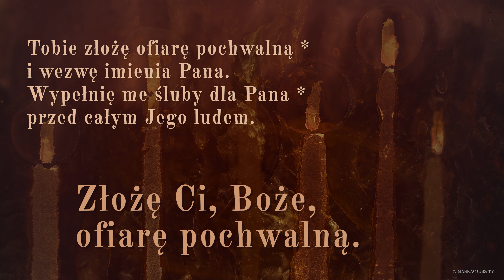PsalmResponsoryjny | 10 września 2022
PsalmResponsoryjny na 10 września 2022
Ps 116B (115), 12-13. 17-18 (R.: por. 17a)

     Złożę Ci, Boże, ofiarę pochwalną.

Czym się Panu odpłacę *
za wszystko, co mi wyświadczył?
Podniosę kielich zbawienia *
i wezwę imienia Pana.

Tobie złożę ofiarę pochwalną *
Wypełnię me śluby dla Pana *
przed całym Jego ludem.

Śpiew: Izabela Głowacka.